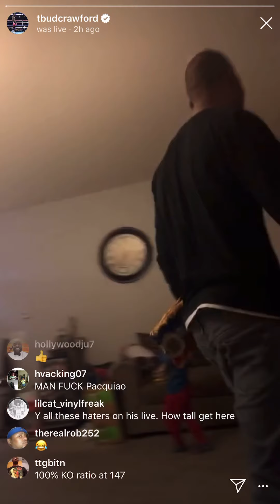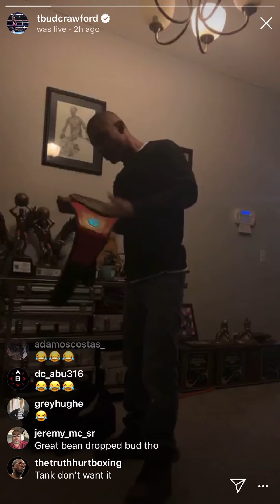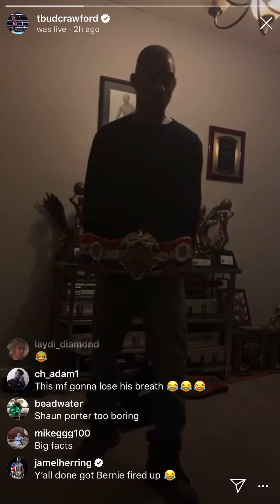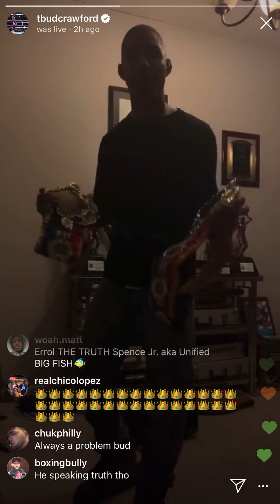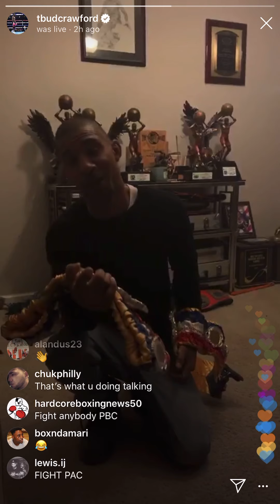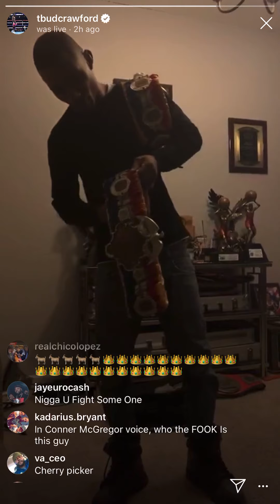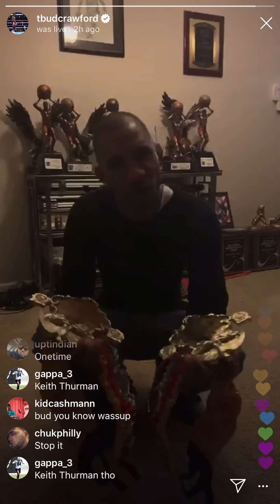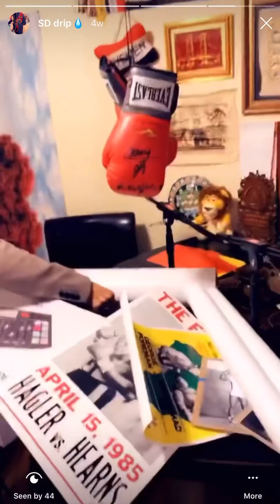Terence Crawford TELLS Pacquiao, ESJ, DSG, Mikey Garcia & all the PBC Fighters to QUIT DUCKING 2020